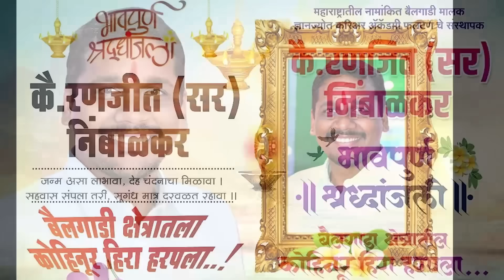परतुनी या निंबाळकर सर || भावपूर्ण श्रद्धांजली💐 || Ranjit Nimbalkar Sad Song - Nitu Gaikwad/DJ RAJEN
परतुनी या रणजित सर || भावपूर्ण श्रद्धांजली गीत 💐||

💐 स्व. रणजित निंबाळकर सर यांना संगीतमय श्रद्धांजली. बैलगाडी शर्यती मधल अजरामर अस व्यक्तिमत्त्व यांना आदरांजली.💐

Lyrics - Singer - NITU GAIKWAD

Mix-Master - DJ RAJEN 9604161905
Dream Star Recording Studio Dombivali

Video - YOGESH JOSHI (Yjs)